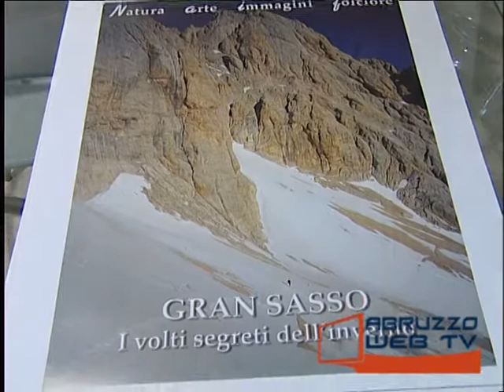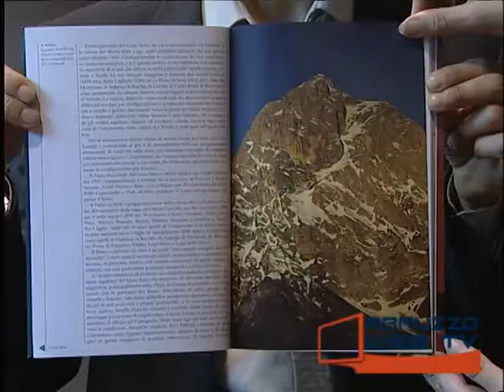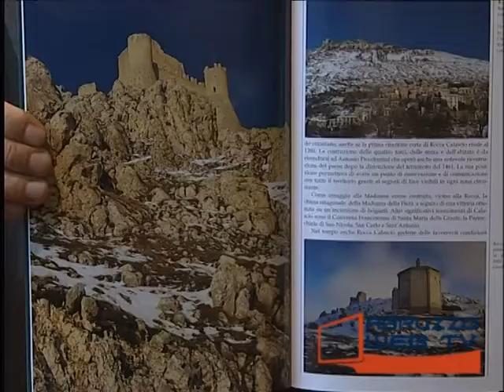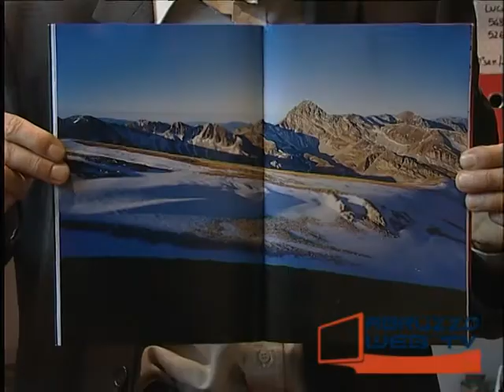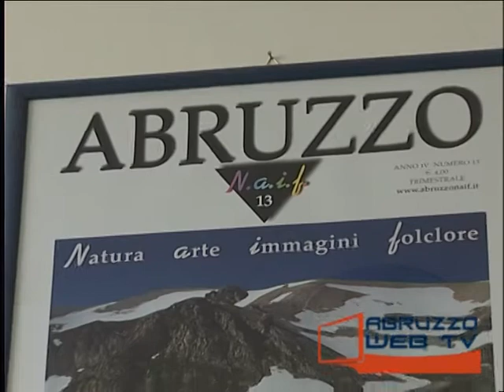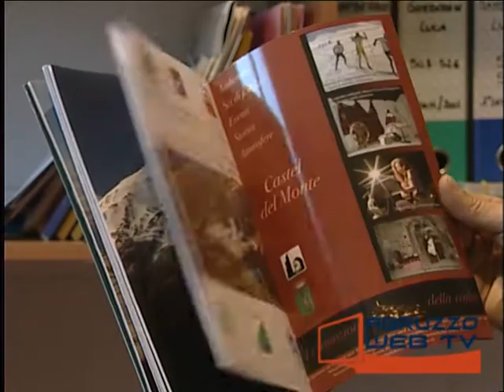Presentazione numero 14 di Abruzzo N a i f Gran Sasso, i volti segreti dell'inverno Aprile 2004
Filmato d’archivio: Presentazione del volume n.14 di Abruzzo N.A.I.F. ‘Gran Sasso, i volti segreti dell’inverno’ (Aprile 2004)